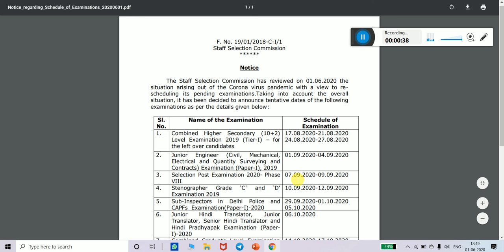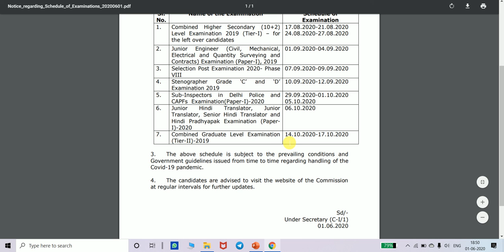SSC BIG NOTICE || ALL EXAMS DATE ANNOUNCED ON 01-06-2020